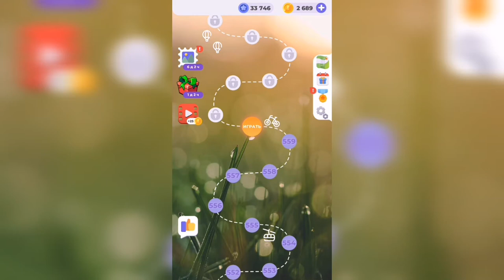Линия слова / Северный край / Уровень 560